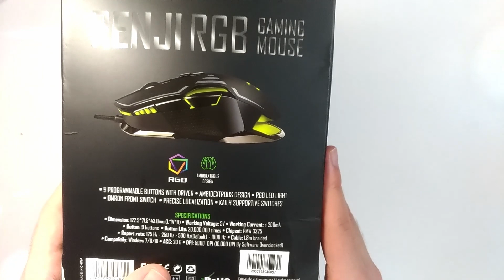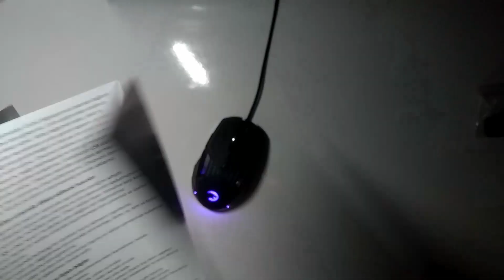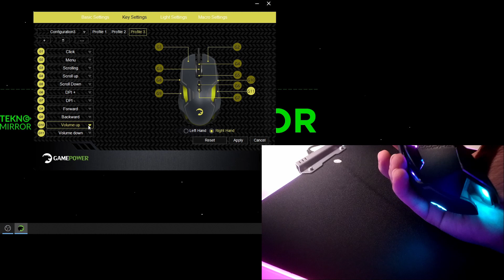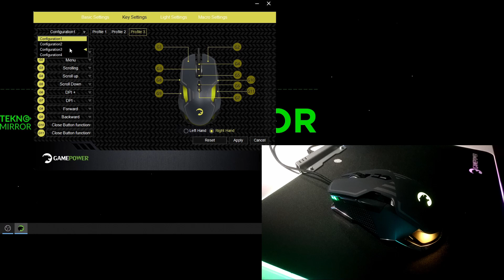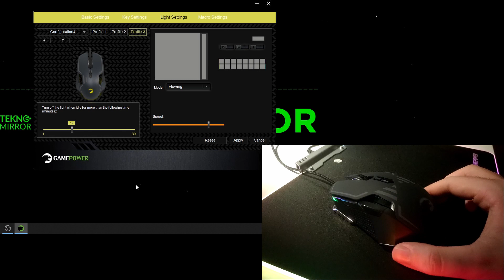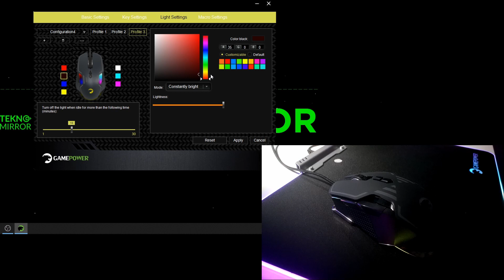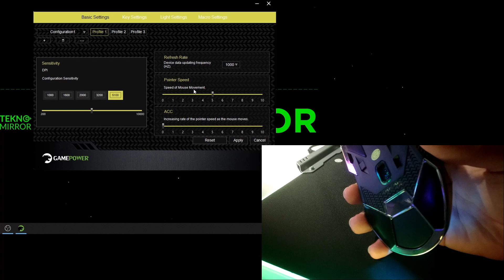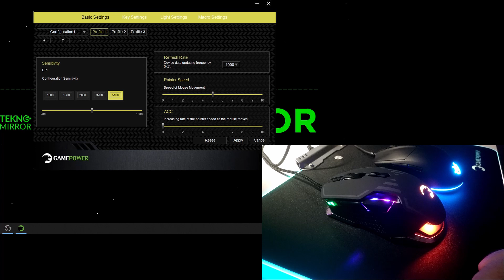Gamepower Renji RGB Kutu Açılımı Ve İnceleme (E-SPOR MOUSE)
Herkese merhabalar bu videoda sizlerle birlikte Gamepower Renji RGB isimli gaming mouse'u inceledik.